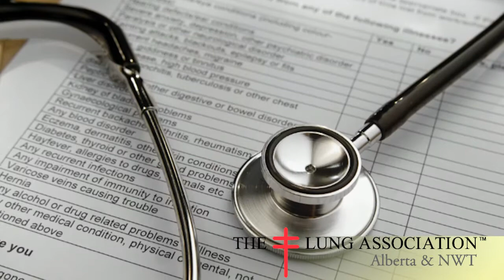Lung Research in Alberta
This video describes the critical role that The Lung Association, Alberta & NWT plays in funding vital respiratory research that will improve the lives of Albertans.